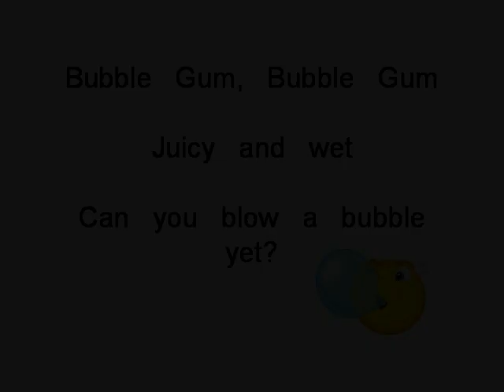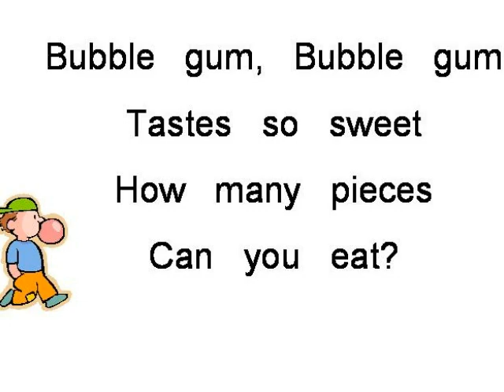Bubble Gum Read Aloud for Phonological Awareness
We practice blowing bubbles with bubble gum. Then made a book to read. We focus on pointing one to one!